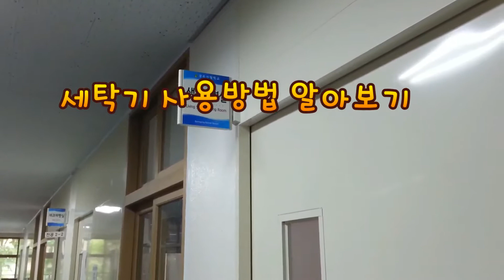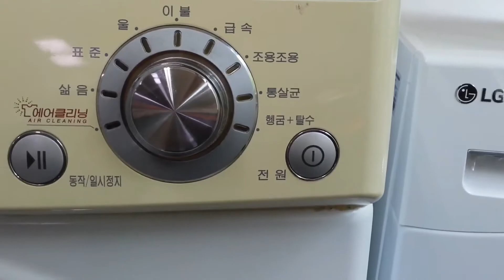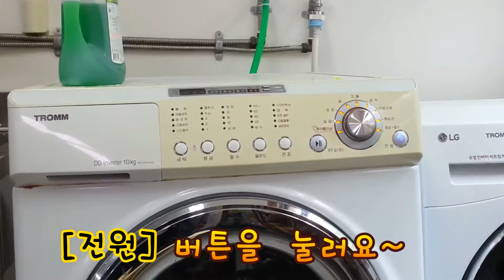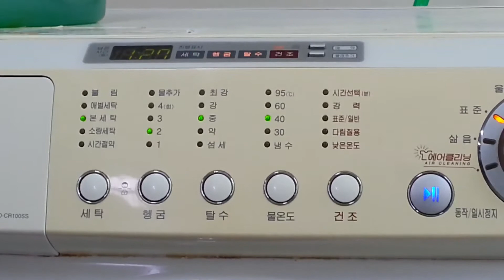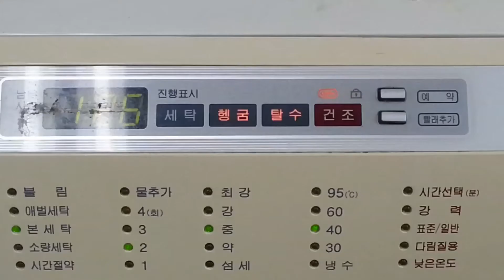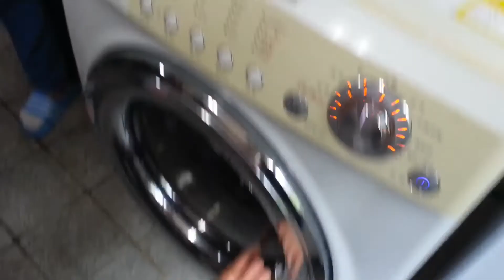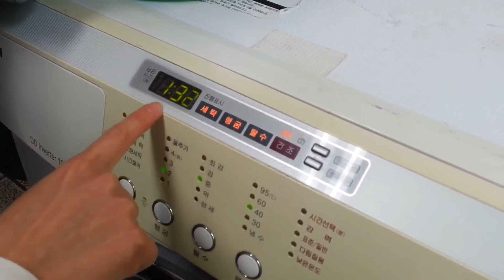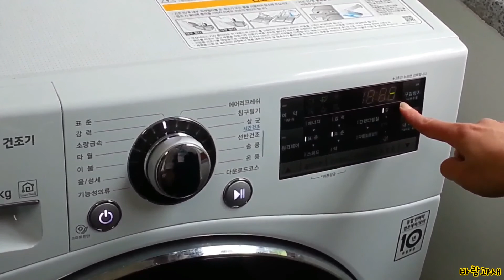생활훈련실 세탁기 사용방법 알아보기 how to use a washing machine